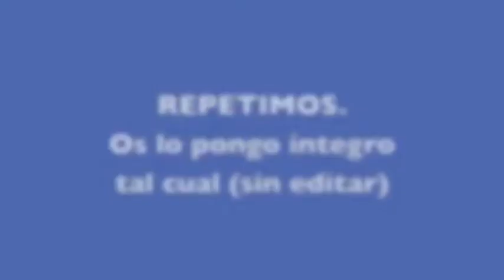Lo que OPINAN los médicos pro💉 de la 3 Dosis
PILLADÍSIMA
Los médicos pro vac. dicen una cosa en público... pero cuando están en un intermedio... OIDLOS